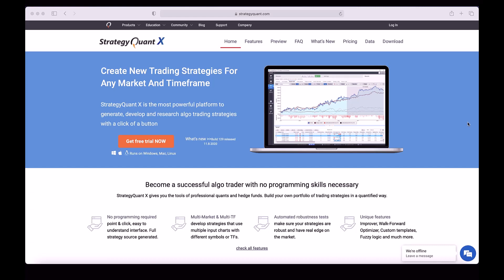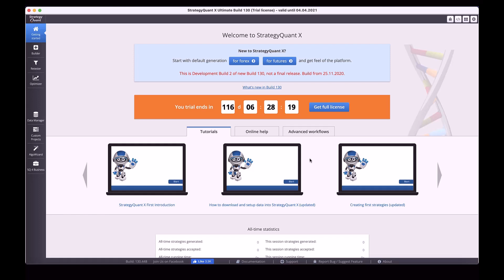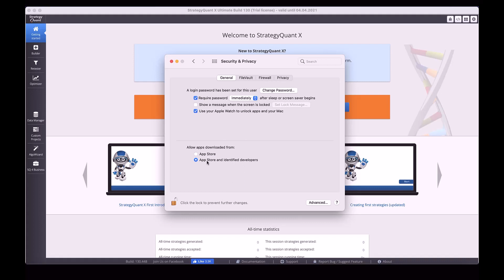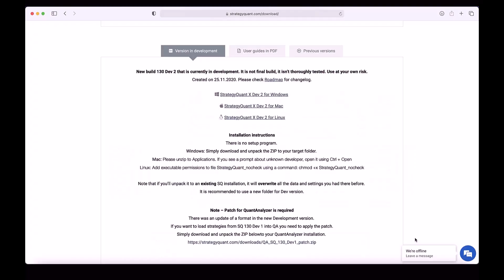Algorithmic trading full course - MacOS installation